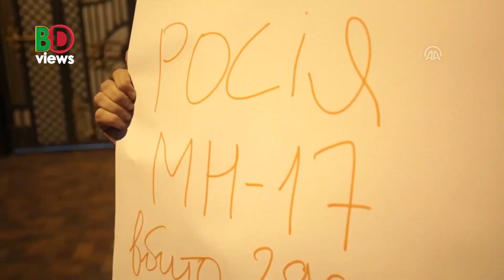মাহাথিরের বক্তব্য: মালয়েশিয়া থেকে পাম তেল কিনছে না ভারত, যে ঘোষণা দিলেন ইসরাইলী পররাষ্ট্রমন্ত্রী